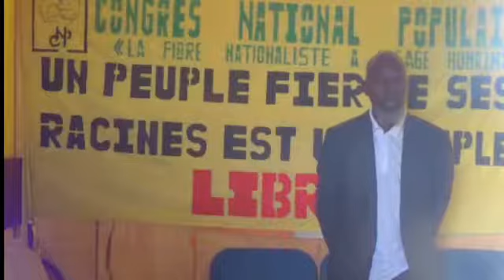TERRE TRESOR DE L'AUTOCHTONE 2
Ce lundi 15 juillet 2019, le Président du Congrès national populaire (Cnp), Nanan Koua Gnamantêh Akoli Niamkey est intervenu pour la seconde fois, dans le cadre de notre émission: "TERRE, TRESOR DE L'AUTOCHTONE" sur "La mauvaise accusation de la Côte d'Ivoire et des ivoiriens en tant que xénophobes".